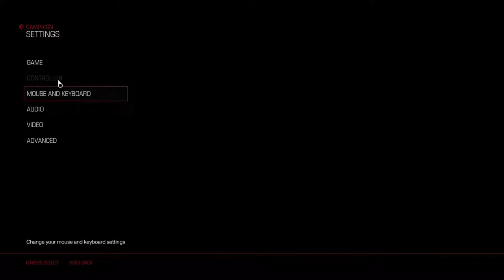DOOM - Episode 11 - Hiatus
Watch me play DOOM 2016, the spiritual successor to the original 1994 game that we played a while ago on this very channel. Welcome back after a short long break during which I didn't really have an excuse.